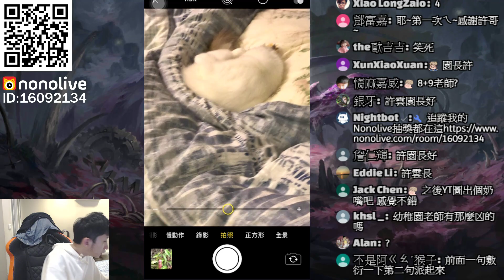【神魔之塔】Terry『零石過夢魘！』老闆技能很重要！蟻王夢魘級【嵌合蟻的王】【小許】